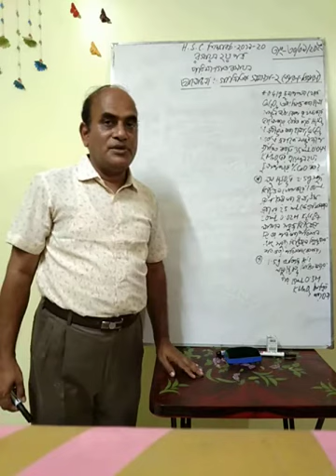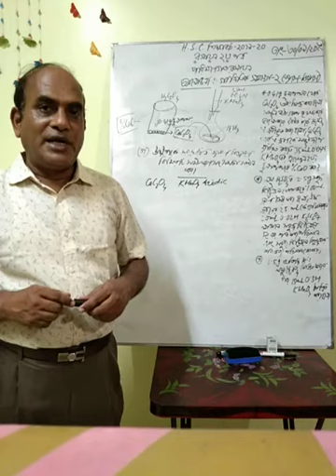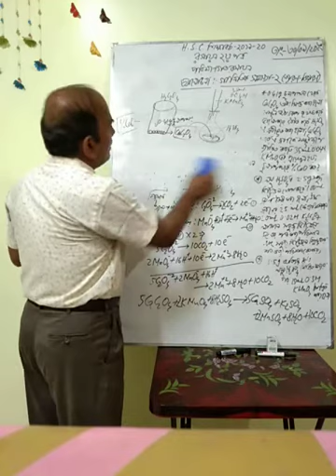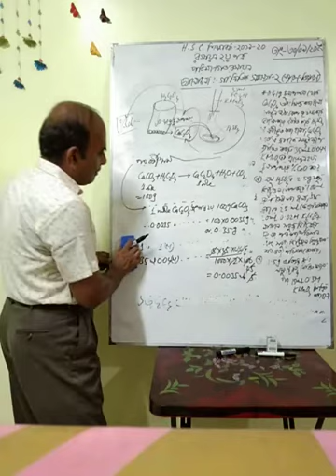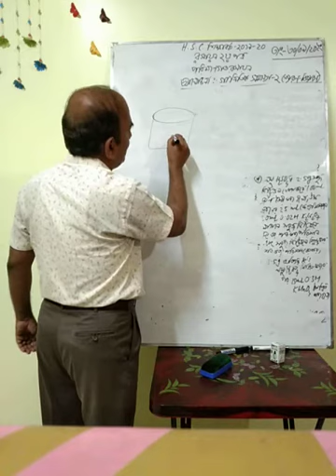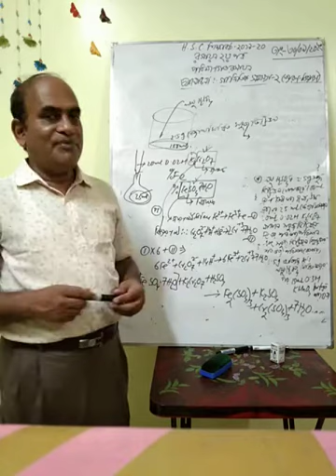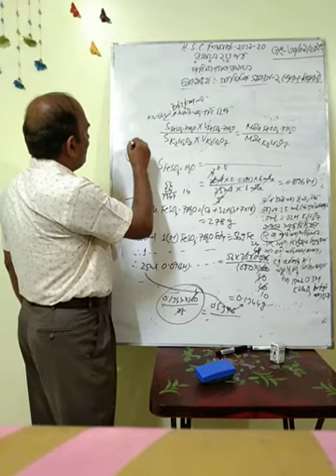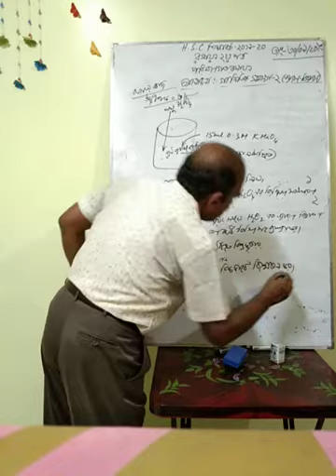HSC Chemistry 2nd paper, Quantitative Chemistry, Matematical Problems based on Oxidation-Reduction